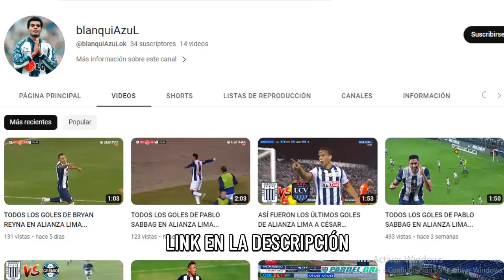CUANDO PEGRO GALLESE ATAJA DE AMARILLO!!!